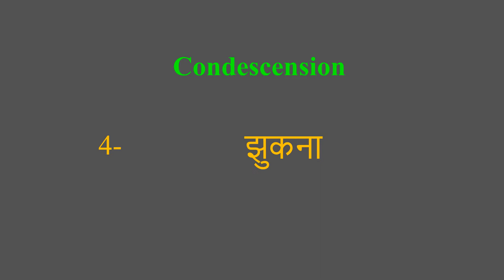Condescension meaning in Hindi | Condescension ka kya matlab hota hai | daily use English words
इस वीडियो में आप Condescension का हिंदी में मतलब समझेंगे और साथ में Condescension  का pronunciation भी सीखेंगें यानि की आप Condescension के अर्थ के साथ साथ ये भी सीखेंगें की Condescension को कैसे बोले या Condescension को बोलने का सही तरीका क्या है

Let’s learn Hindi Meaning of Condescension

Condescension meaning in english

Condescension Meaning in Hindi हिंदी में मतलब

Hindi Translation of Condescension

Condescension Meaning in Hindi Condescension का मतलब हिंदी में

Condescension Meaning in Hindi, Definition of Condescension in Hindi

Condescension Meaning Hindi Matlab Kya Hai Translate

Condescension का हिंदी क्या होता है

Condescension meaning in Hindi and English Condescension का अर्थ हिंदी एवं अंग्रेजी में Condescension definition in Hindi and English, Condescension की परिभाषा हिंदी एवं अंग्रेजी में, Condescension का मतलब, Condescension माने क्या, Condescension mane kya, Condescension  ka matlab This video is showing answer of Condescension  What is meaning of Condescension in Hindi? इस video पर प्रश्न  Condescension का मतलब हिंदी में क्या होता है? का उत्तर दिया गया है|, This video is showing answer of Condescension What is meaning of Condescension in English  इस पेज पर प्रश्न  Condescension का मतलब अंग्रेजी में क्या होता है का उत्तर दिया गया है

pronunciation of Condescension
English pronunciation of Condescension
how to pronounce Condescension